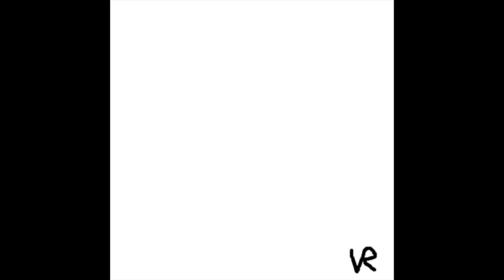Song 3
This is a demo of a song I wrote.